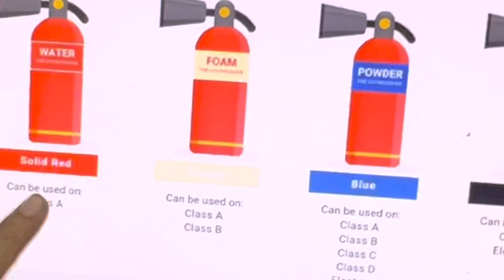ছিলিণ্ডাৰ ফুটাৰ পৰা ভাল বাছিলোঁ 😳 🔥